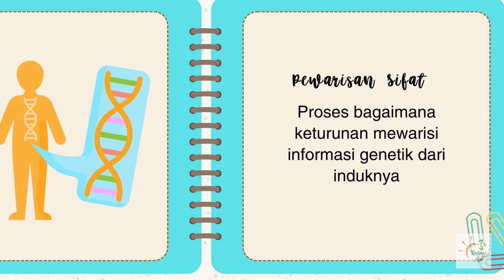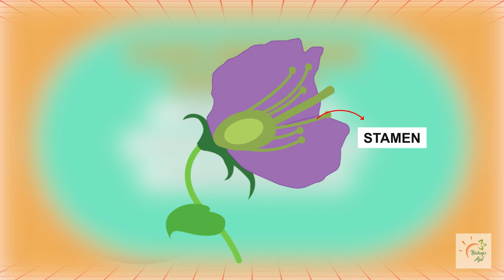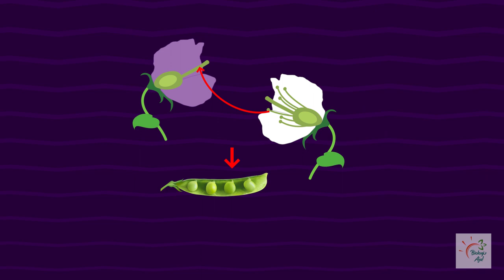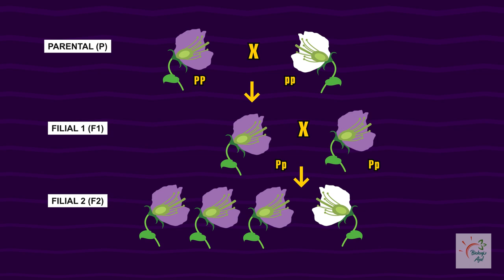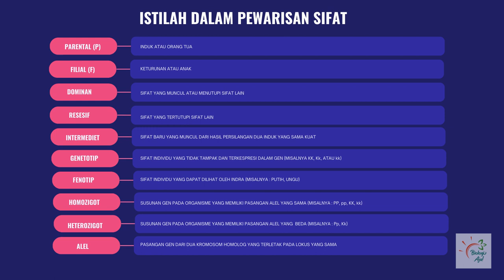Pewarisan Sifat I Percobaan Mendel di dalam Biologi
Kali ini kita akan membahas tentang Percobaan Mendel di dalam Biologi . Yuk simak videonya!

Oya, buat kawan Biologi Aja semua,  jangan lupa kunjungi instagram @biologi.aja untuk update seputar materi biologi dalam kehidupan sehari-hari.

References:
Campbell Biology